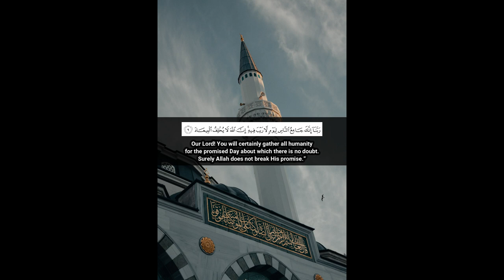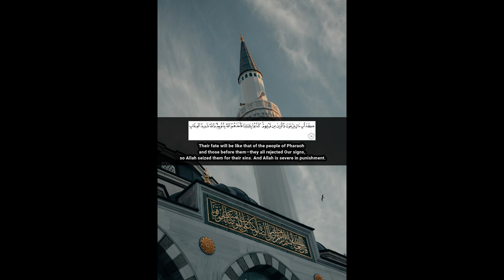Surah Al-Imran Verses 69-73